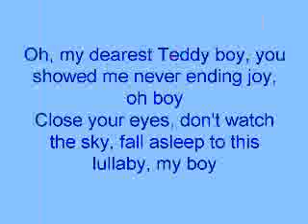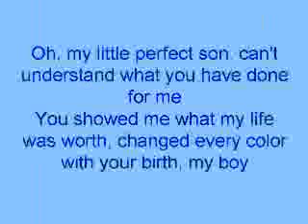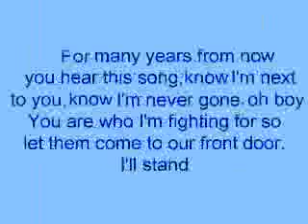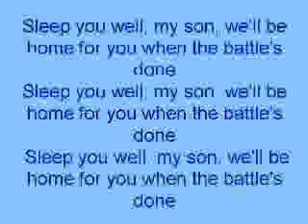Lullaby by the Remus Lupins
Artist: The Remus Lupins
Song: Lullaby
Album: Nevermind the Furthermore
Year: 2008

Feel free to suggest a song you'd like me to make a video for

Oh, my dearest Teddy boy, you showed me never ending joy, oh boy
Close your eyes, don't watch the sky, fall asleep to this lullaby, my boy
When you wake I will be there to make sure life is more than fair, oh boy
You stand as a reminder of the victory of true love, my boy.

Oh, my little perfect son, can't understand what you have done for me
You showed me what my life was worth, changed every color with your birth, my boy
For many years from now  you hear this song, know I'm next to you, know I'm never gone
You are who I'm fighting for so let them come to our front door, I'll stand

Sleep you well, my son, we'll be home for you when the battle's done